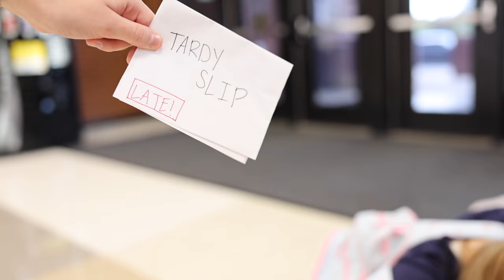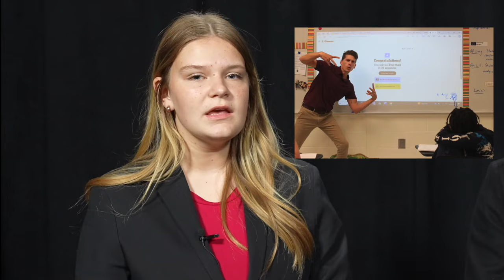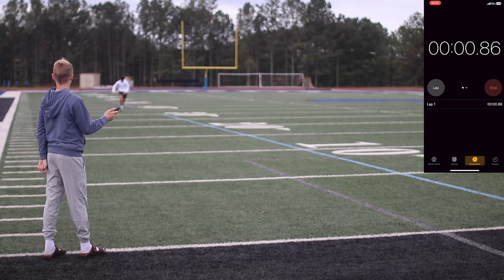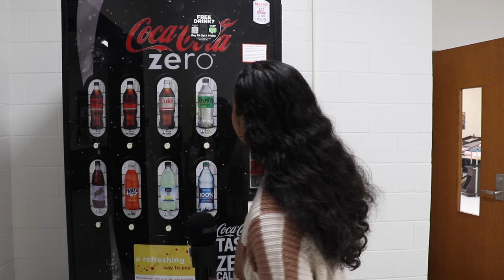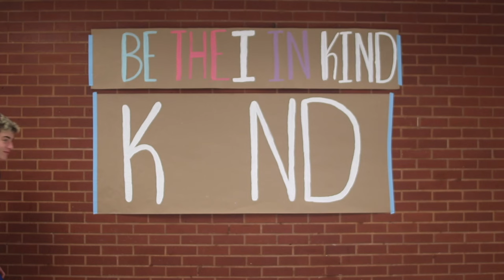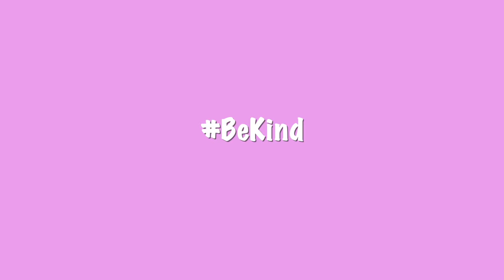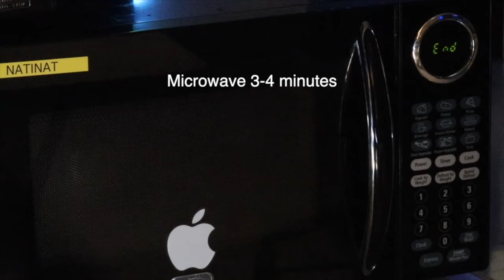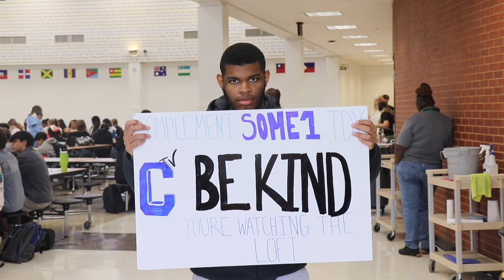The Loft X IX